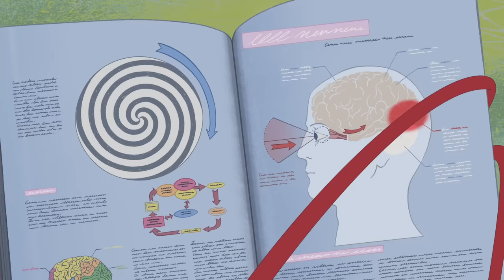(NEW SEASON) Zig & Sharko 🌱 VEGGIEZIG 🍀 (S02E71) Full Episode in HD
Bernie - disheartened by Zig’s ever-ridiculous, vain attempts to catch the mermaid – resolves to put an end to such pathetic demonstrations. With Sharko, he decides to use a pendulum to hypnotise Zig, and persuade him to go vegetarian…